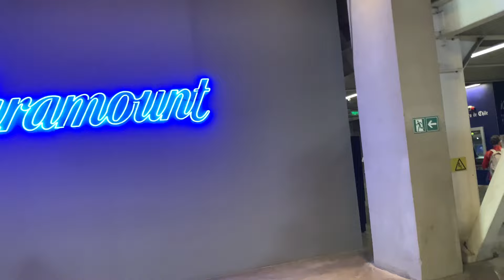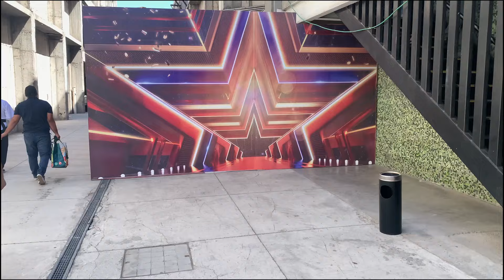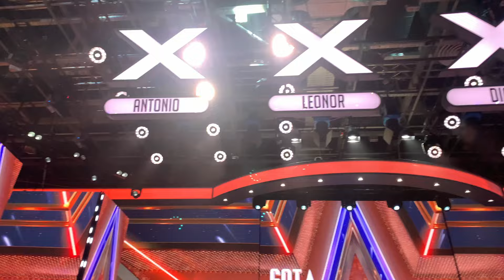DEMO TEAM EN GOT TALENT CHILE!!!!!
Holaaa gente denle mucho amor a este video ya que es algo muy importante para el quipo y para el Taekwondo chileno, aqui puede ver todo lo que fue el backstage y la presentación en Got Talent Chile. Vean el video para saber si pasamos o nooo.

Recuerden seguirme en instagram y al equipo

Con mi codigo: "JOAQUINTDK"